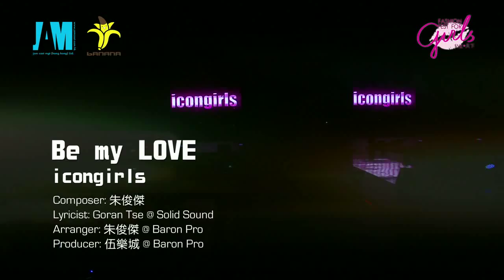Super Girls - Be My Love @女生天下 - Fashion Fest For Girls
Super Girls由五個年輕少女組成, 代表著時下不同個性的年輕女性仿傚新Icon。她們擁有不同特質、各有特色性格，以正面、健康又努力向上的形象示人，Super Girls 正是為要成為年青人仿傚的健康新偶像而誕生的團體。

騰訊微博:
Aka - SG-Aka
Cheronna - SG-Cheronna
Heidi - SG-Heidi
Jessica - SG-Jessica
Yanny - SG-Yanny
Super Girls - SuperGirls

微博：
Aka - SuperGirlsAka趙慧珊
Cheronna - SuperGirlsCheronna吳嘉熙
Heidi - SuperGirlsHeidi李靜儀
Jessica - SuperGirlsJessica亞蔩
Yanny - SuperGirlsYanny陳穎欣
Super Girls - SuperGirlsGroup

Aka - SuperGirls AkaChio
Cheronna - SuperGirls CheronnaNg
Heidi - SuperGirls HeidiLee
Jessica - SuperGirls Jessica
Yanny - SuperGirls YannyChan

Aka: aka_chio
Cheronna: cheronna
Heidi: heidibibe
Jessica: jessicatsoi
Yanny: naygniwnahc

工作請聯絡：
Jam Cast -